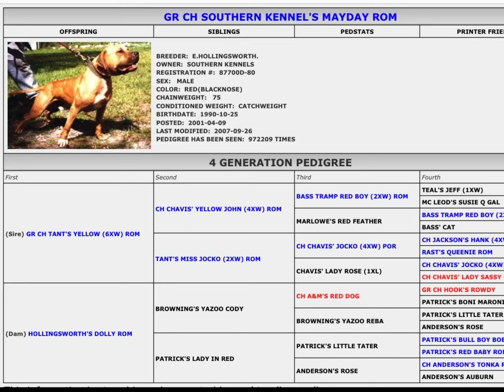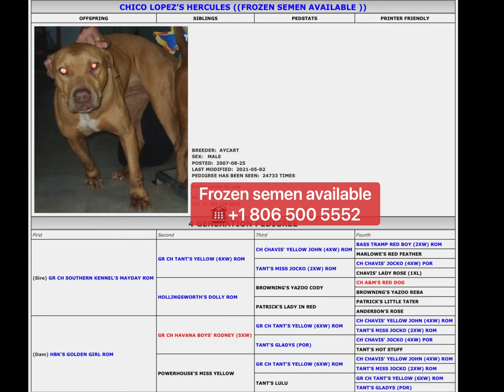GR CH MAYDAY DOY ROM - The asteroid ☄️ of the breed by Chico Lopez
Short on GR CH MAYDAY DOY ROM - considered by Chico Lopez a legendary animal ☄️☄️